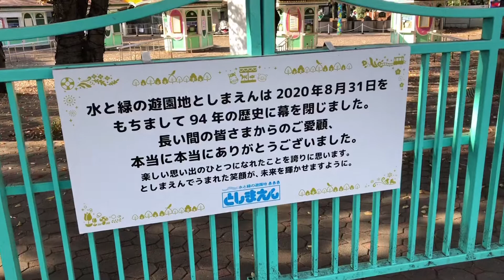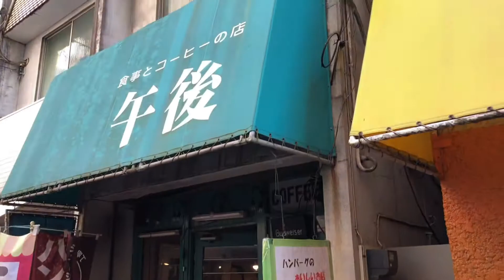閉園後2か月のとしまえんへ行ってみた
またまた行っちゃいました！閉園後2か月のとしまえんさん！さぁどんな変化があるのか？ハリポタは？？

▶︎閉園後1か月のとしまえんへ行ってみた

岩田祥孝（いわしてんぐ）

風亀丸いわしてんぐ「iwashi_tengu」